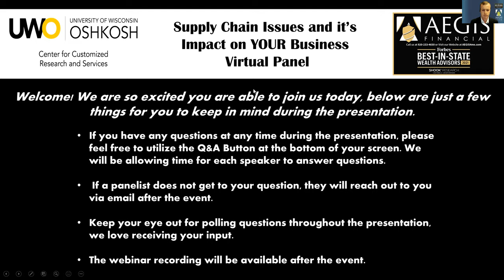Supply Chain Issues and it’s Impact on YOUR Business | Virtual Panel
This event was directed by a virtual panel answering your questions about the struggles of the current supply chain issues. It cover strategies and expectations to help you and your business thrive during this unprecedented time.

Panelists include: R. Scott Blamey (Director of Product Management at WOW Logistics), Joe Zink (Vice President of Center Store Merchandising for Skogen's Festival Foods), Karly Yuds (Director of Procurement Operations at Mercury Marine), Craig Oilschlager (Current Director of Pricing/Yield for Valley Express Cos.), and Jason J. Woldt (Integrated Supply Chain Management Professor at UW Oshkosh)